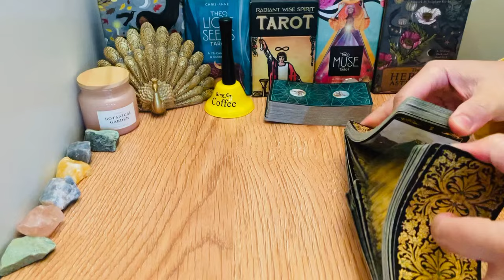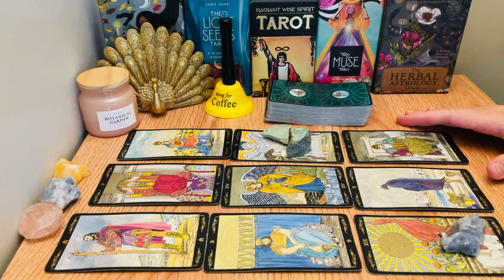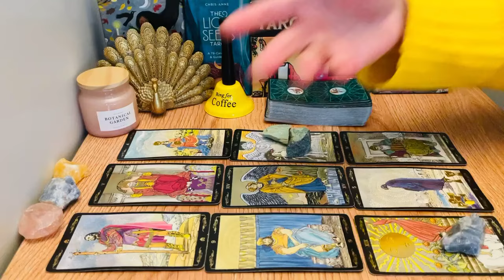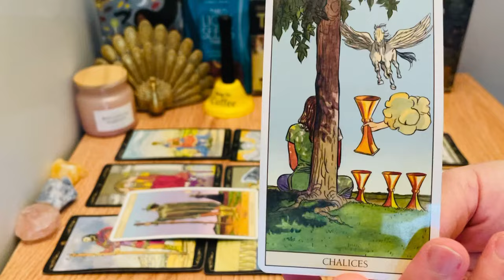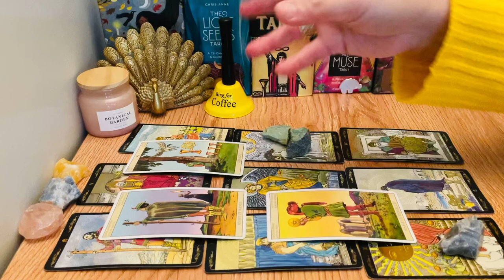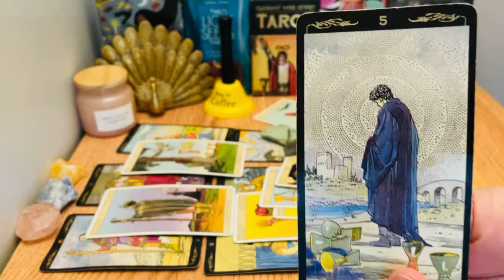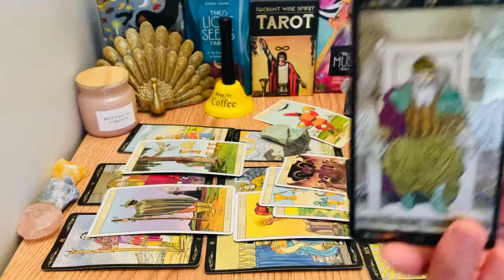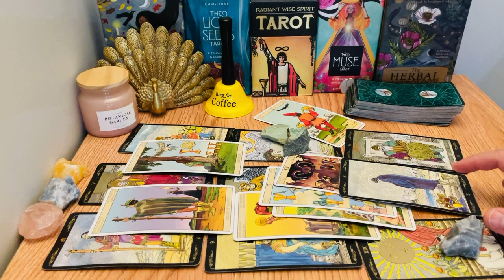❤️ Virgo! A HEART & SOUL Revelation Virgo! Listen With An Open Mind Virgo ♍️